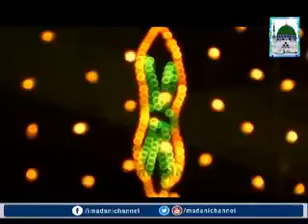Heart touching moments in 12th rabiul awwal